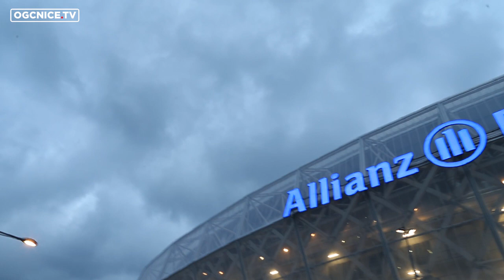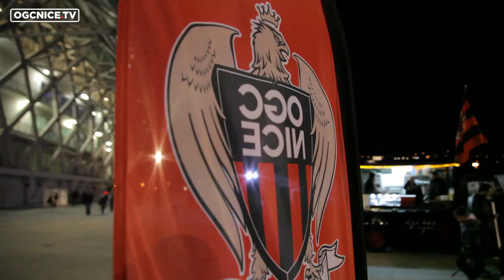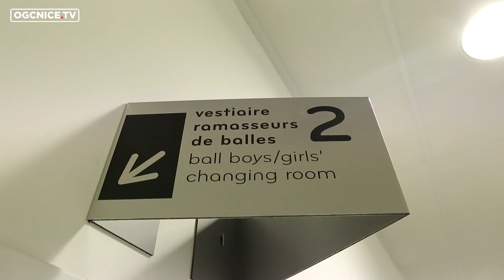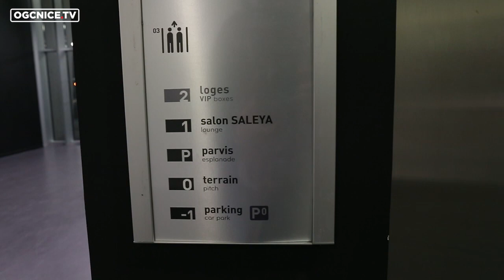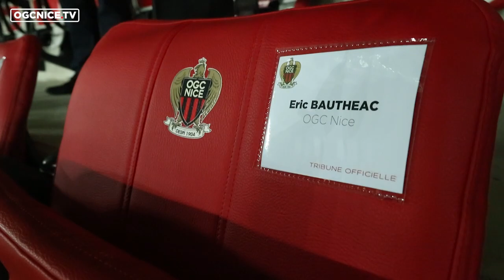Allianz Riviera : Eric Bautheac fait la visite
20 février 2015. Suspendu pour le derby contre l'AS Monaco, Eric Bautheac est contraint d'assister à la rencontre depuis les tribunes. L'occasion de vivre l'expérience Allianz Riviera dans la peau d'un supporter.